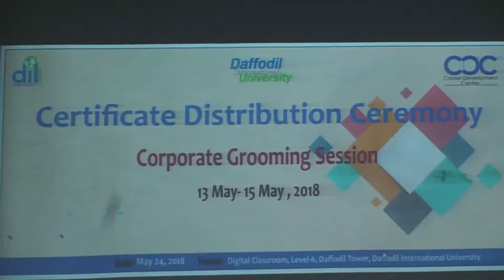Corporate Grooming I Certification Ceremony I CDC